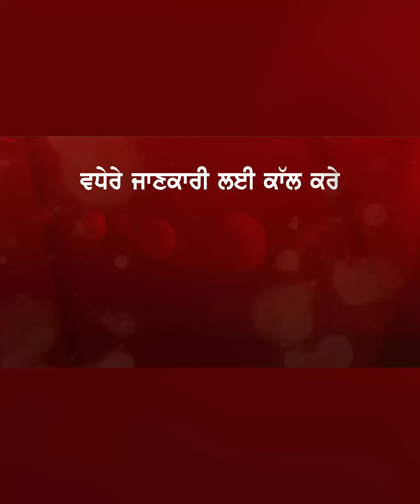ਕੈਨੇਡਾ ਦੀ ਸਾਬਕਾ MP ਦੀ ਕੋਠੀ `ਤੇ ਨਜਾਇਜ਼ ਕਬਜ਼ਾਪੰਜਾਬ ਸਰਕਾਰ ਨੇ 48 ਘੰਟਿਆਂ ‘ਚ ਛੁਡਵਾਇਆ